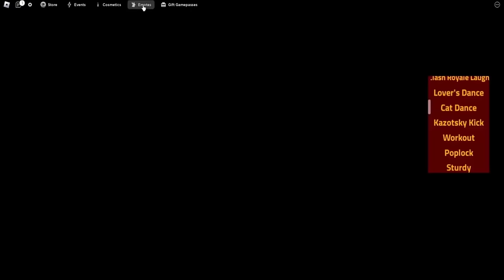Titan Tv Man, Titan Speakerman & Titan Cameraman Join Gods Will Movie/Canon Mode Roblox - Skibidi